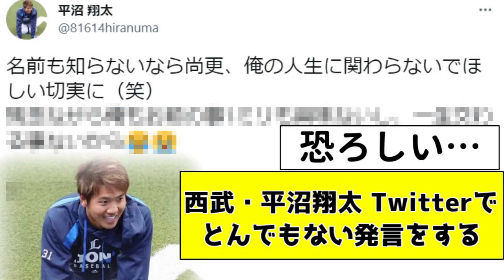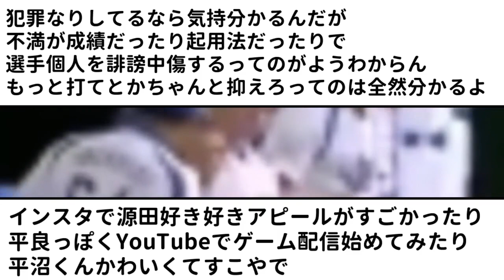【正論】西武・平沼翔太 Twitterで誹謗中傷をしてきたアンチにとんでもない発言をする 【なんJ反応】【プロ野球反応集】【2chスレ】【1分動画】【5chスレ】